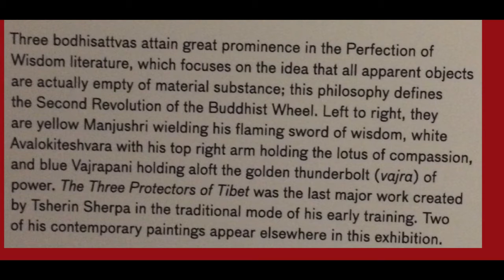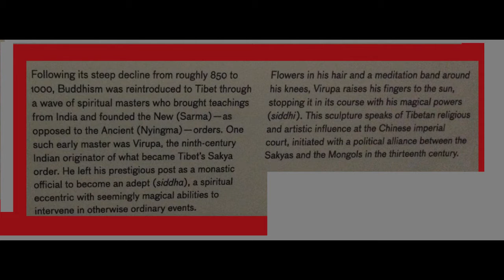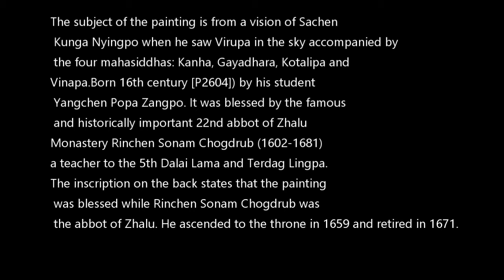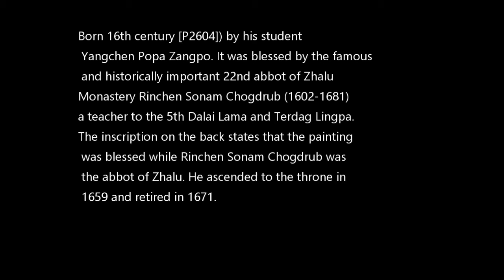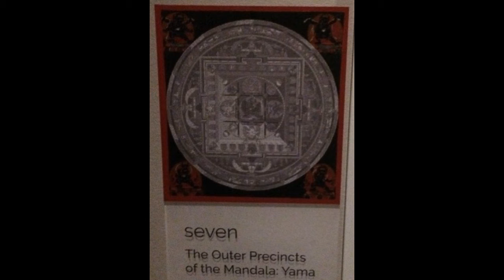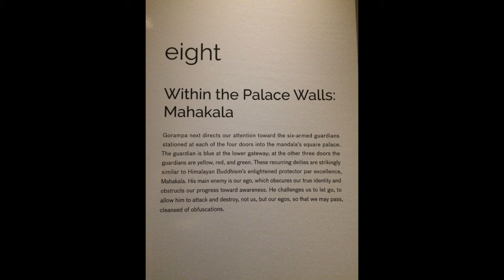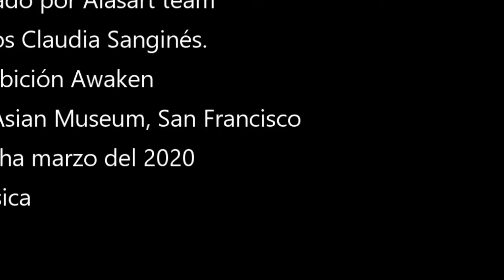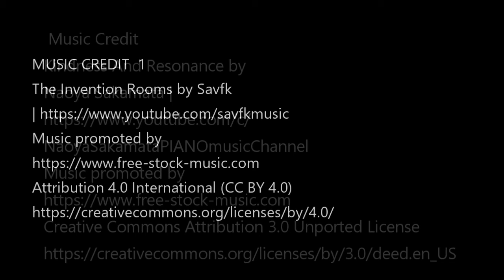AWAKE TIBETAN ART EXHIBITION IN ASIAN MUSEUM 2020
FOTO CLAUDIA SANGINES S
ALASART EDITIONS CREATION